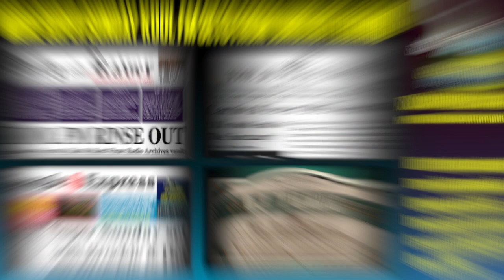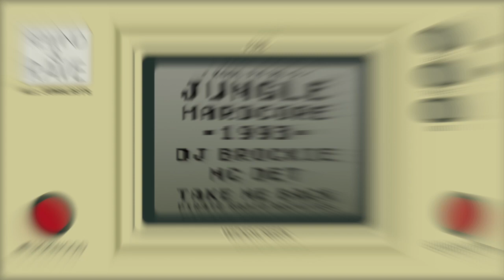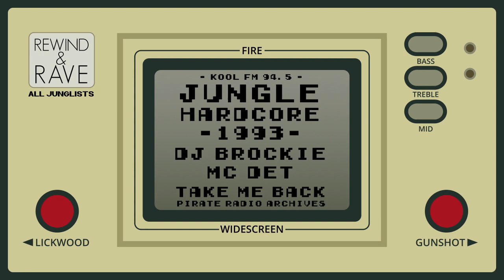DJ Brockie & MC Det | Jungle Hardcore 1993 | Kool FM 94.5 (Pirate Radio)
Artwork by Take Me Back Pirate Radio Archives. The infamous DJ Brockie & MC Det are one of the most celebrated DJ/MC duos that are still going on strong until this present day. They have been doing sets together since the early 90s and approaching the 30 year mark. They played sets at all the epic Jungle and Drum & Bass nights, from One Nation, Slammin' Vinyl, United Dance, Warning, True Playaz, Desire, Kool Skool, Jungle Fever, Accelerated Culture, Innovation, Breakin' Science, World Dance, Heat, Roast, Thunder & Joy, The Movement, Jungle Nation, Bass Odyssey, Telepathy, Jungle Mania, Desert Storm, Innersense, Club Kool, The Designer Label Ball, Universal Jungle, Jungle Splash, Jungle Soundclash, Pure Science, and lots of other well known rave nights.
Det's distinctive voice set him on a path of his own. He could host sets and is considered part of the old guard who crossed over from Hardcore to Jungle music scene. Over the years he began to incorporate more lyrics until he established himself as one of the most popular MCs of the late 90s era. He was incredibly popular on the rave circuit, in particular at his residency, Jungle Fever.
In 1996, he released his first Jungle album on S.O.U.R Label (Sound Of The Underground Records) with, MC Det ‎– Out Of Det. Featuring tracks made by the likes of T Power, Shy FX, Ed Solo and L Double. The album was full of hits: Stick Up (Elementz Of Noize Remix), So Simple (Unguided Lights Mix), Can't Sample Det (Unguided Lights Mix), Freeform Reality (Feat. Viveen Wray), We Nuh Ease Up (Shy FX Remix), Abducted (T Power Remix) (DJ Soul Slinger Remix), Elevate (Unguided Lights Mix), Can U Feel (Innerworld Mix), Dub Plate Special (L Double Mix), Amber (Live At Dance Matrix, Tokyo), Nuclear Det (Live At Jungle Sky Launch, N.Y.C), Freeform Reality (Native Bass Slo Breaks Remix). They were played on pirate radios across London, especially supported by Kool FM and dropped at many rave nights during that era.
By 1998, MC Det was constantly trying to expand his career and he already started parring with the likes of Skibadee (decades before the SASASAS). In fact a year later in 1998, they released their first UK Hip Hop singles "New Style Avengers" and "Slowmo" - Two Times Freestyle, which raised their profile.
DJ Brockie was the dub plate king. He would play the most exclusive tracks way in advance of their actual release and would play exclusive unreleased mixes of tracks that are still sought after by vinyl junkies worldwide. Brockie was a household name that would usually play the primetime sets at raves and was warmly received by his true followers. The duo gained an incredible following and were an inspiration to a lot of DJs and MCs growing up, not just within the Drum & Bass and Jungle scene, but also inspiring Garage, Grime and Dubstep DJs, MCs, producers and artists.
Brockie's music production career got to a slow start with his first release on Kool FM's, K Power Records, Brockie - Brock-Out, in 1996. Then releasing hit tracks many years later, in 2001, on Sonic Art Recordings, Brockie, DJ Kane & Ed Solo ‎– Stampede / Outboard (2001). Brockie, DJ Kane, Ed Solo ‎– Shallow Mindz / Fantasy (2001). DJ Brockie ‎– VIP Remics EP - Brockie & Ed Solo - Get Raw (Undiluted Recordings, 2001).

Shout out to all the Hardcore ravers that reached down to events up and down country in 1993 like: Club Telepathy @The Wax (Stratford), Jungle Fever 1993 @The Warehouse (Curtain Rd EC2), The Pirate Club presents Shipwrecked @Roller Express (Edmonton), Thunder & Joy 1993 @Raw Club (Great Russell St), World Dance 1993 @Lydd Airport, Dance '93 @Brighton Centre, Gravity '93 @Attic Arena (High Wycombe), Elevation 1993 @Shaftesbury (Shaftesbury Av), Dreamscape 1993: Woodstock 2 @Fen Farm (Wavendon, Milton Keynes), Raindance 93 Ultrarave @Enstone Airfield (Oxford), Labrynth: Every Picture Tells A Story @Club Labrynth (Dalston), Prodigy Live 1993 @Pyramid Centre (Portsmouth)...